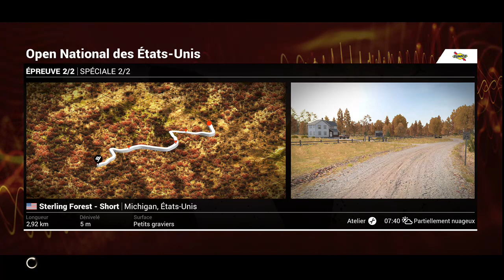DiRT 4 (Xbox One) #6: "Premier championnat de rallye gagné"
Réseau :
4G/Fibre Orange